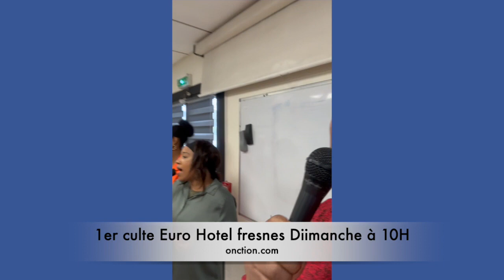ELIE JEUDI 13JUN2024